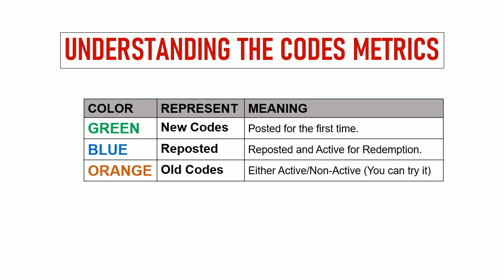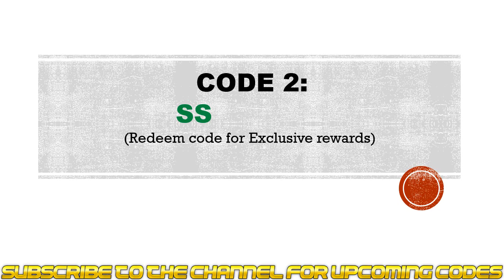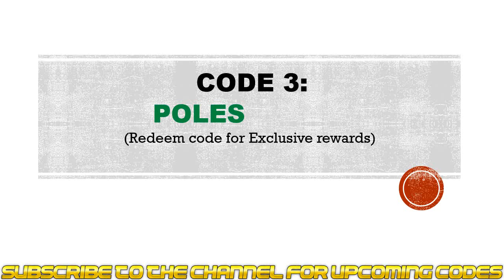🔥 Battle of Polestar Codes | Battle of Polestar Gift Codes | Battle of Polestar Redeem Codes 2023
Today I will share new gift codes Battle of Polestar.

Step 1: In game, Tap on the menu option at the top left side.
Step 2: In new window, tap on the Setting then Gift Code option.
Step 3: Enter the codes provided in the text area.
Step 4: Tap on the Confirm button.